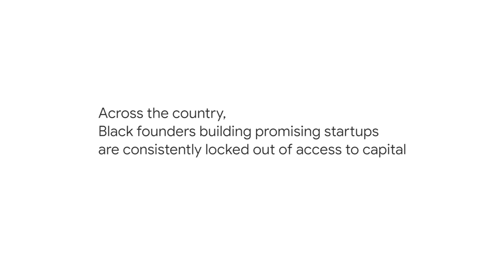Funding Black startup founders fuels generational change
Across the U.S., incredible Black founders building promising startups are consistently locked out of access to capital that is critical to growing their businesses.

The Google for Startups Black Founders Fund will provide hands-on support and up to $100,000 each in non-dilutive funding to inspiring Black startup founders across the country.